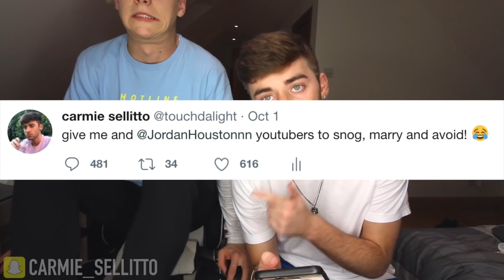SNOG, MARRY, AVOID (YOUTUBER EDITION)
SNOG, MARRY, AVOID (YOUTUBER EDITION) We do these YouTubers -
Saffron Barker, Alfie Deyes girlfriend Zoella, Alissa Violet, Tessa Brooks, Jake Paul, Ricegum, iDubbbzTV, Millie T, Floral Princess